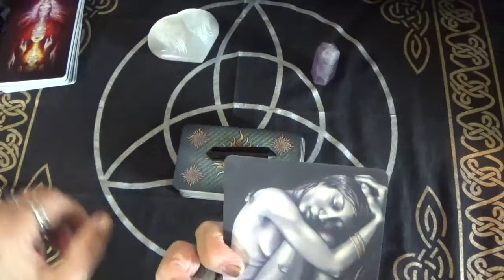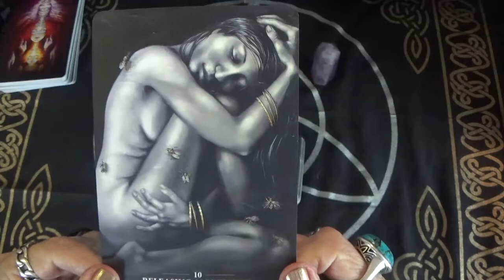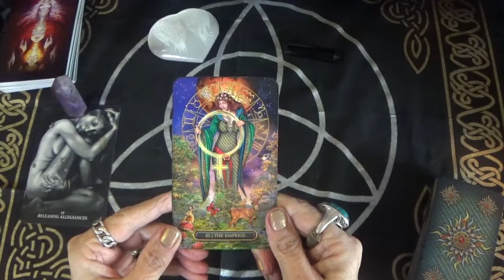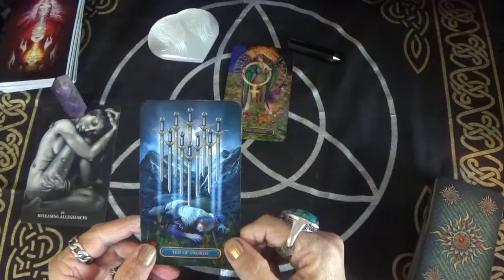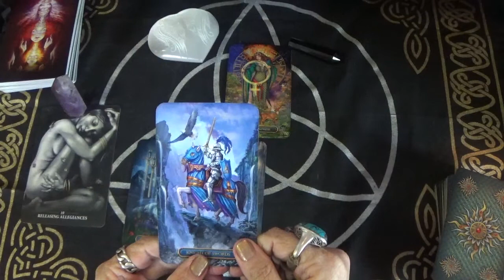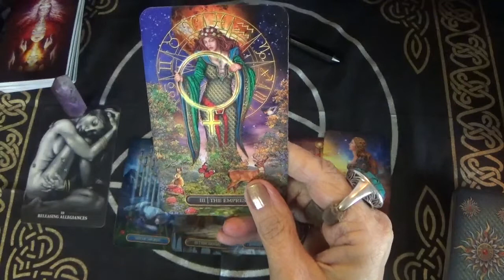Something to think about. 5/28/2021